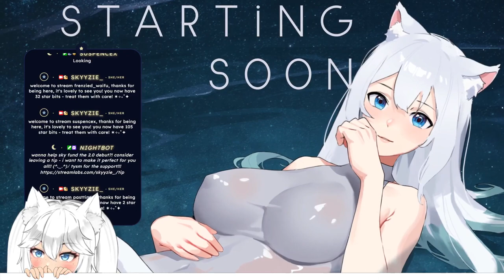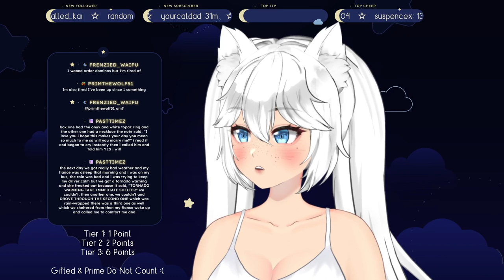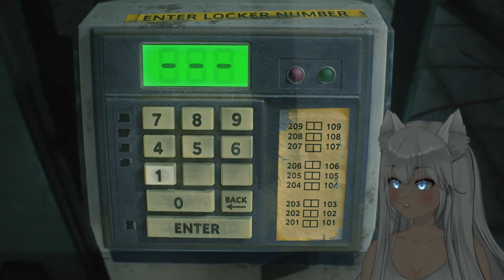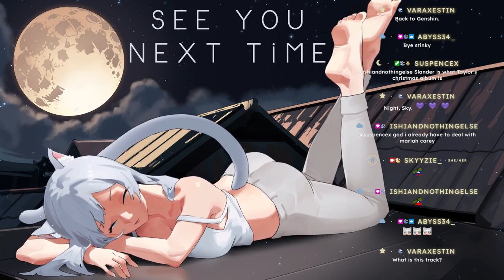⚪️ ⊹₊˚✦ LET'S MAKE SOME PROG WITH CLAIRE! ☾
☆ in this stream, we continue our resident evil 2nd playthrough with claire!

 . ° ☾ —FOLLOW & CHAT—

 . ° ☾ —TIME STAMPS—
0:00 - starting soon
3:49 - chatting
46:10 - resident evil 2 : claire 2nd play
3:28:25 - chatting